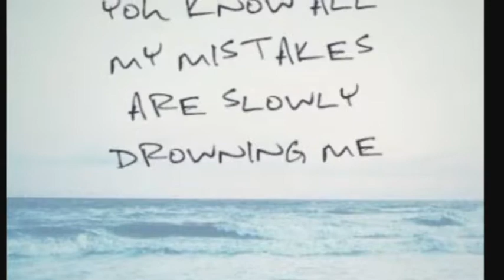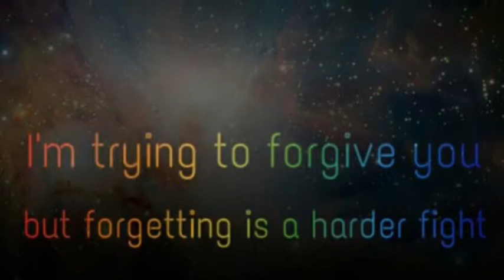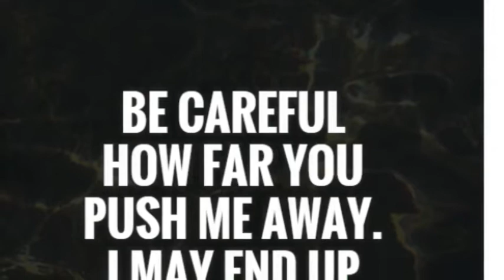Alex & Sierra - Little Do You Know ( lyrics in description)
I DON'T TAKE CREDIT FOR ANY OF THE FOLLOWING

( Sierra)
Little do you know how I'm breaking while
 you fall asleep
I'm held captive by the hole inside
I've been holding back for the feel that you might change your mind

( Alex)
Away, Away
I love you like you've never felt the pain, away
I promise you don't have to be afraid, away
The love is here and here to stay, so lay your head on me
Little do you know all my mistakes are slowly drowning me
I...
I love you till the sun dies

( Both)
Away, just wait
I love you like I've never felt the pain, just wait
I love you like I've never been afraid, just wait

( Both)
Away, away, away, away
I love you like you've never felt the pain, away, away
The love you see, we're here to stay, so lay your head on me
Lay your head on me, so lay your head on me.

( Alex)
'Cause little do you know l